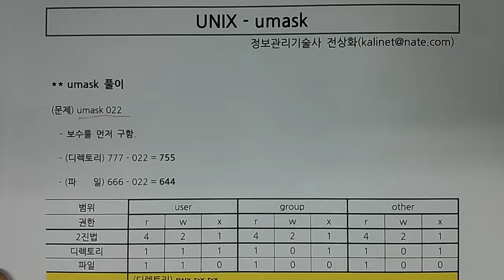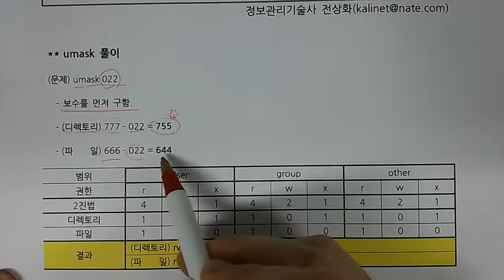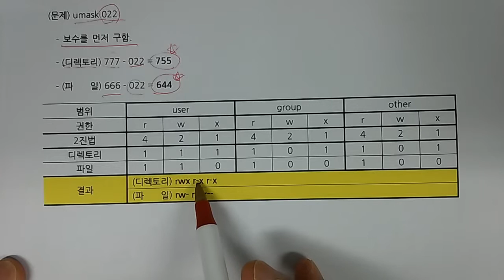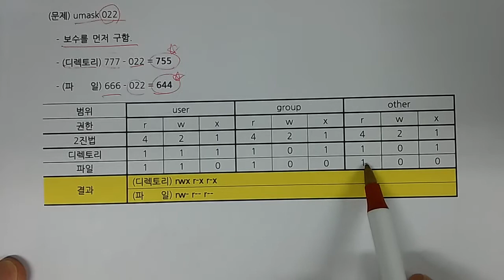기술사 - CA - UMASK